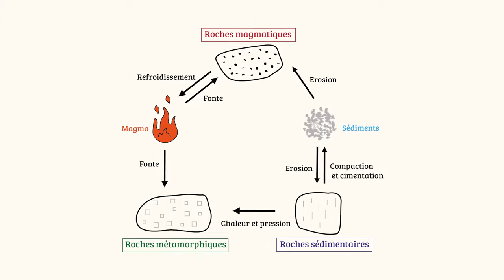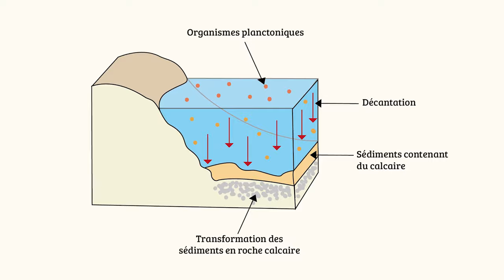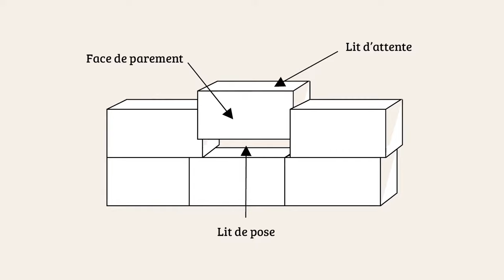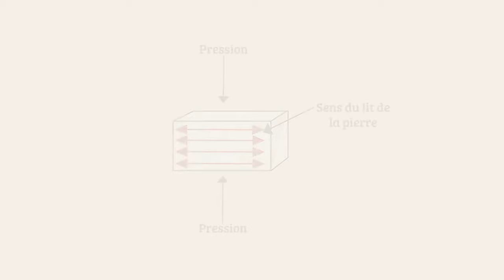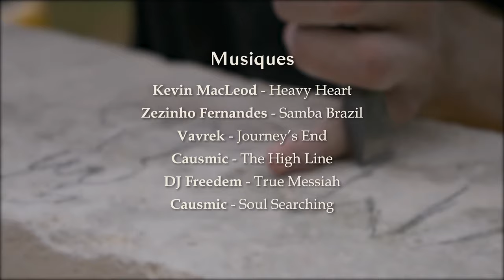Comment tailler une pierre - Historation #4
Cette vidéo d'initiation vous fera découvrir les outils et techniques utilisés dans l'art de la taille de pierre, à travers les bras expérimentés de nos bénévoles.
En bonus, plongez dans le décor chargé d'histoire de l'Abbaye Royale du Moncel, restaurée depuis 1984 par les jeunes du Club.

Pour participer à nos chantiers de jeunes organisés en 2023, c'est